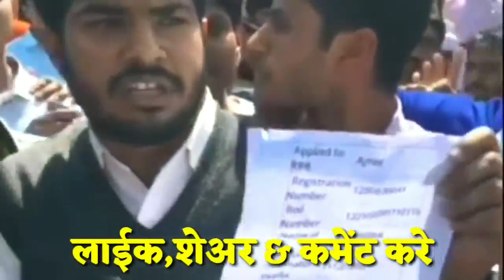रेलवे ग्रुप डी फिर आ सकता है रिजल्ट छात्रों का विशाल धरना प्रदर्शन छात्रों की ये रही मांगे।।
'जय बालाजी महाराज दया करे'